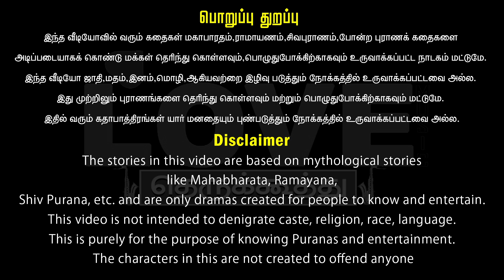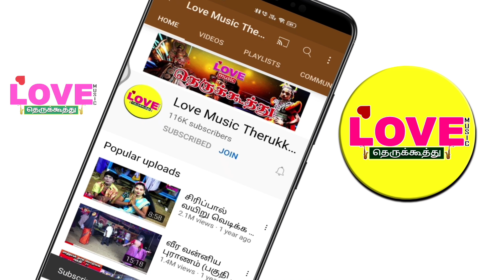திரிமுகாசூரன் வதை (பகுதி-14) அசுரனை மயக்கி மந்திர வாலை எடுத்த பாஞ்சாலி